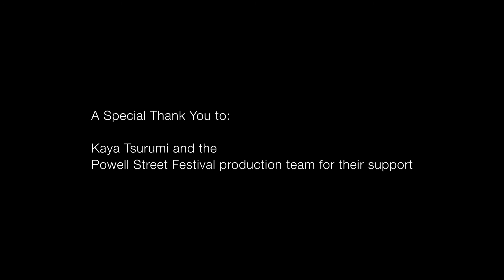Paueru Mashup Dance Canada Wide (パウエルマッシュアップダンスカナダ全体) | Powell Street Festival 2021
Choreography: Company 605 / Lisa Mariko Gelley with Sophia Mai Wolfe
The Paueru Mashup is a Japanese Canadian community dance commissioned by Powell Street Festival for 2020. Music for the mashup was composed by Onibana Taiko and choreography was done by Company 605.
Paueru Mashup Cross Country encourages Japanese Canadian communities to engage in the Paueru Mashup. This project offers activity conducive to health and well-being through online dance practice. This mimics the Paueru Mashup from 2020, but with new goals to engage to Japanese Canadian communities on a nation-wide scale. The project will culminate in an exciting video, featuring dance participants from all around Canada.

 振り付け: コンパニー６０５/リサ・マリコ・ゲリーとソフィア・マイ・ウルフ
パウエルマッシュアップは、2020年にパウエル祭により委託された日系カナダ人コミュニティのダンスです。マッシュアップの音楽は鬼花太鼓が作曲、ダンスはCompany 605が振り付けを手掛けました。
パウエルマッシュアップ・クロスカントリーは、日経カナダ人のコミュニティがパウエルマッシュアップに参加するよう推奨しています。このプロジェクトは、オンラインのダンスの練習を通して、健康と福祉につながる活動を提供します。2020年のパウエルマッシュアップと似ていますが、全国レベルでの日経カナダ人の参加が新たなゴールに加わりました。プロジェクトは、カナダ全土のダンス参加者をフィーチャーしたわくわくするようなビデオになります。